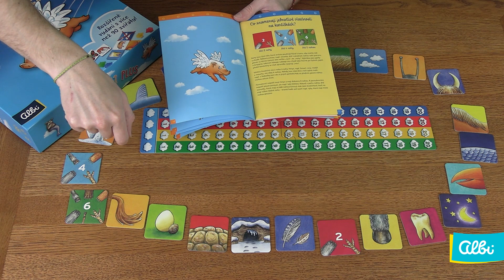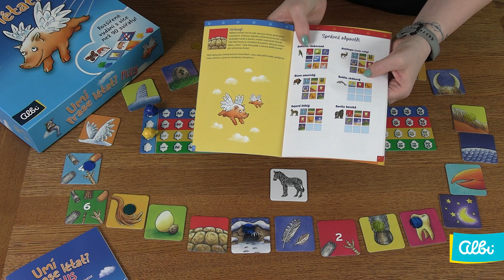Umí prase létat plus - videonávod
Umí prase létat? Samozřejmě že ne! To ví přece každé dítě, ale určit správné vlastnosti zvířat nebude vždy tak snadné. Má ježek ocas? Klade bílý žralok vejce? Živí se morče pouze rostlinami?

Zábavná a naučná hra Umí prase létat? Plus vás zaručeně nudit nebude. Hrát můžete s dětmi od 5 let. Poznáte 24 zajímavých vlastností 92 domácích i exotických zvířat.

0:00 Představení hry
0:28 Příprava hry
1:18 Cíl hry
1:30 Průběh hry
3:09 Vyhodnocení žetonů a bodování
4:22 Příprava dalšího kola
4:39 Závěr